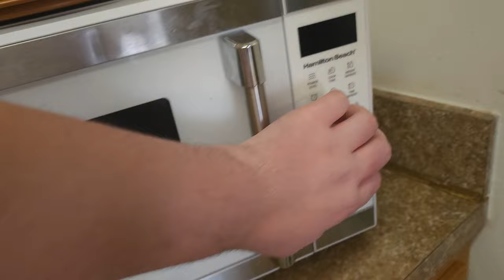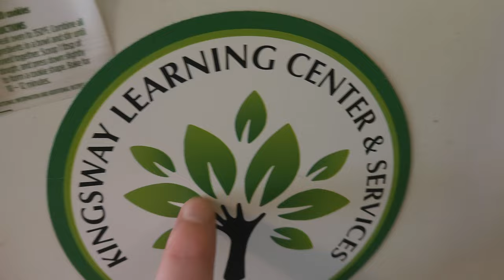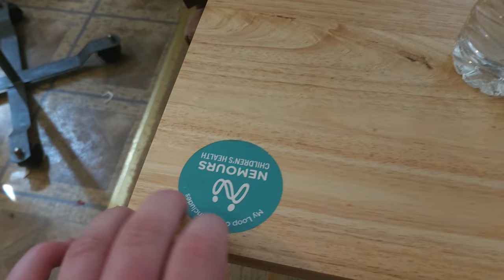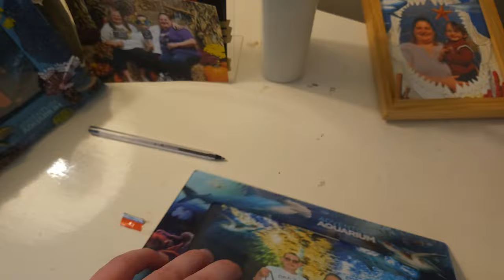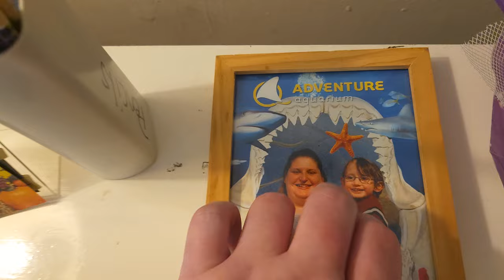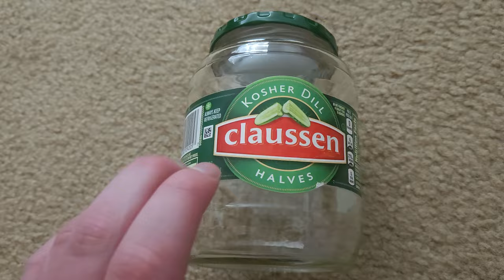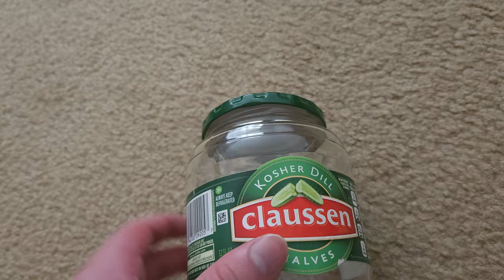ASMR Showing My Apartment